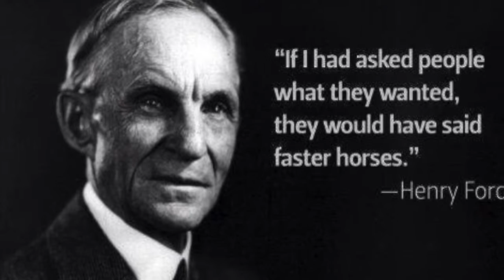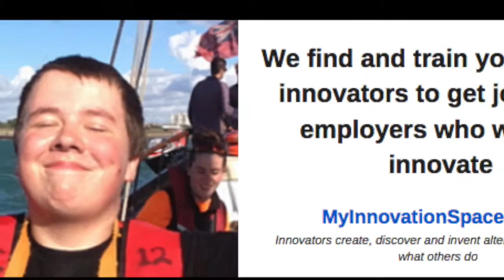How we train young adults to become good innovators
We find and train young adult innovators to get jobs with employers who want to innovate.

MyInnovationSpace.com